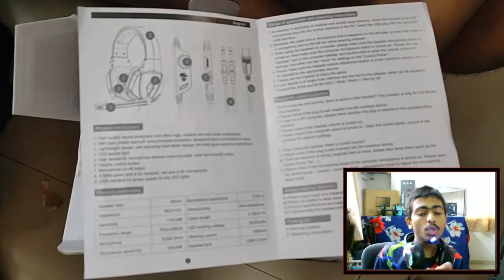Cosmic Byte G4000 Unboxing and review Budget Gaming Headphone l Skulthe YT l 2020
Cosmic Byte G4000

This is only gameplay this made for entertainment dont offend it only for entertainment..thankyou..

INFO COMING REALLY SOON

Streaming Schedule :

COMING REALLY SOON.

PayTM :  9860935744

google pay and phonepe : 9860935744

To become a Mod :
1.  should be active for at least 15 days continuously.
2. Should have at least 200+ points (type " !points " in chat)
4. Should not force me to change the game once the stream is Started.
5. Don't ask me why " I'm not a mod?, after 7 or 10 days of in activeness.
6. Don't abuse the new viewers who abuse me or our Channel, time out them twice and then ban them.
7. You can be removed from mod at any time, if you don't  follow any above thing
8. Make sure that no sensitive discussion or political or religious or race or caste is happening in the chat.
9. Don't question me, whether all the previous mods have the above qualities or not.
10. Any new Rules can be added at any time, but will not be added to hurt, disrespect or against any individual.
11. Should not force other streamers to raid us.
12. Should not fight with other mods

IMPORTANT - If you feel like some thing or moment or part of the stream should be recorded and put in to the next highlight inform in chat or you can go and copy the stream link and you can clip the moment and send the clipped moment link

MOST IMPORTANT : MOD is a Role, Responsibility, Respect, Not just a setting icon beside your name in chat.

ULTIMATELY ANY VIEWER  COMES ON TO OUR STREAM TO STAY HAPPY OR LEARN NEW THINGS, SO KEEP THE CHAT CLEAN.

MOD IS NOT JUST A MOD FOR ME, HE OR SHE IS A GUARDIAN OF OUR WHOLE FAMILY

SPECS :

DUAL MONITOR LAPTOP SET UP

Price : Around 30k to 40k

📢Streaming and Gaming on ⭐Lenovo⭐

★SPECS:

➔ RAM: 8GB DDR4
➔ Graphic Card: NVIDIA Geforce GTX 710 TI 4GB DDR5
➔ Processor: Intel i3 7G

BY SkultheYT .